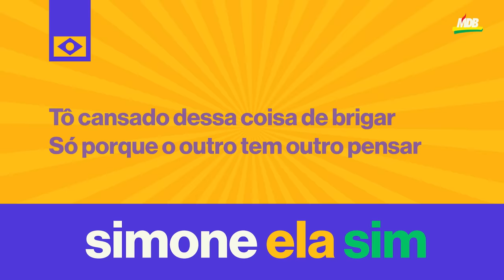Simone Tebet - Ela sim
Simone. Ela sim.
[Samba]

Essa é uma bandeira do MDB Nacional
Simone Tebet é porta-voz do MDB Nacional